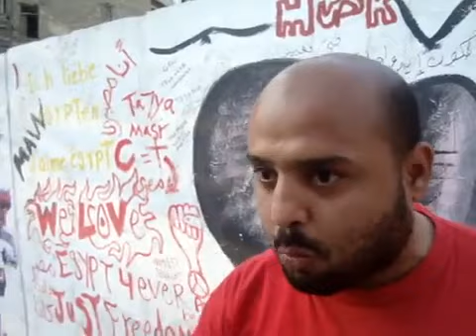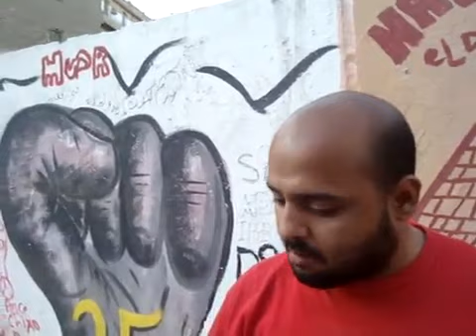اللمبى الجديد: عينة من مؤيدى مبارك